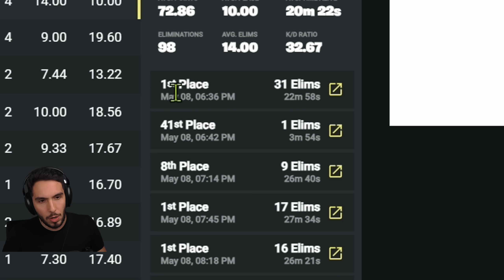Jogadores desconhecidos passaram pra Console Cup com TOP 1 😱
🗺️ Meus mapas 🗺️
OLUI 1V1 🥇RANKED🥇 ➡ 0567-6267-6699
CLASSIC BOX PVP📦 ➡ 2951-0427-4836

🖥 PC de JOGO🖥
CPU ➡ Ryzen 7 7800x3D
Placa-mãe ➡ Gigabyte x670 Aorus Elite AX
RAM ➡ G.Skill Trident Z Neo 2x16GB 6000mhz CL32
GPU ➡ RTX 4070 Ti Ex Galax
SSD ➡ XPG S70 Blade 2TB
Gabinete ➡ NZXT H7 Flow
Fonte ➡ XPG Core Reactor 850W

🖥 PC de GRAVAÇÃO/LIVE 🖥
CPU ➡ i7 9700k
Placa-mãe ➡ Gigabyte Z390UD

🎧 Meus periféricos 🎧
Mouse ➡ Pulsar x2 Medium (Bruce Lee)
Interface de Áudio ➡ Behringer UM-2
Câmera ➡ Sony ZV-E10
Luzes ➡ 2x SL60IIBi + 2x ZHIYUN 60D